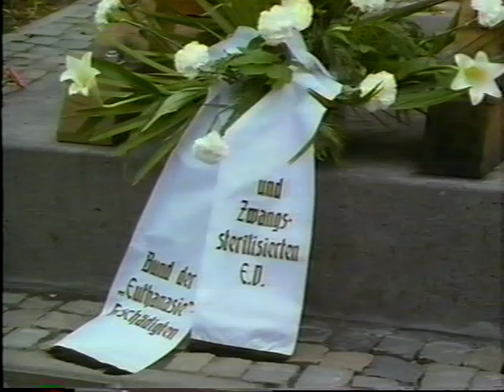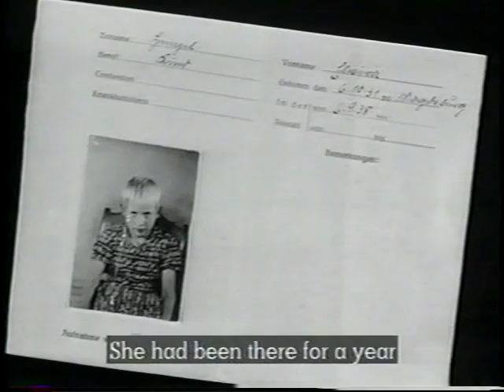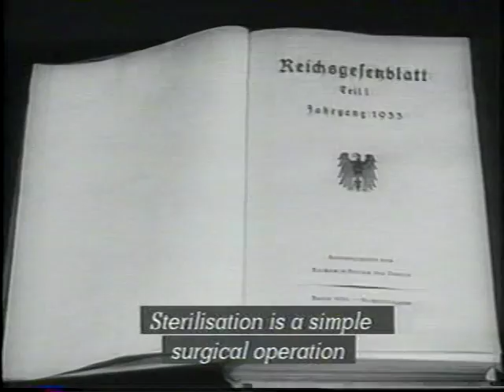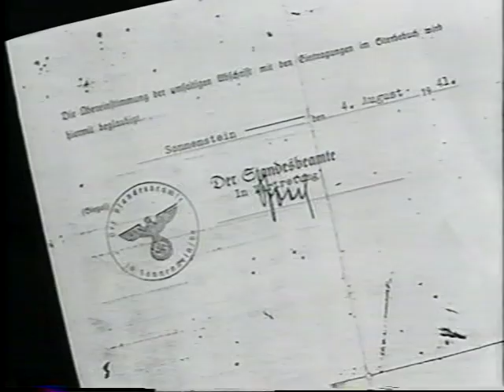Selling Murder: The Killing Films of the Third Reich part 1